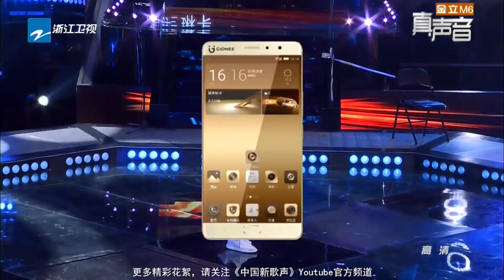【神秘学员空降 哈林神吐槽赵小熙】《中国新歌声》SING!CHINA 第11期未播 20160923 [浙江卫视官方超清1080P] 周杰伦 那英 汪峰 庾澄庆